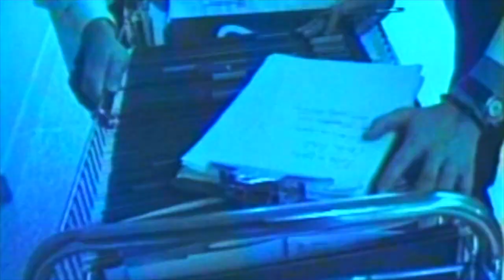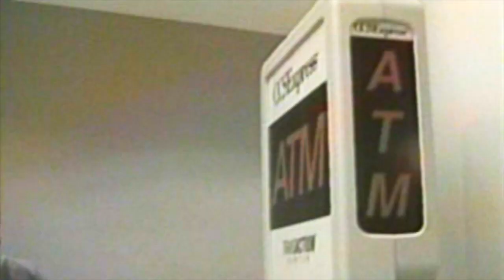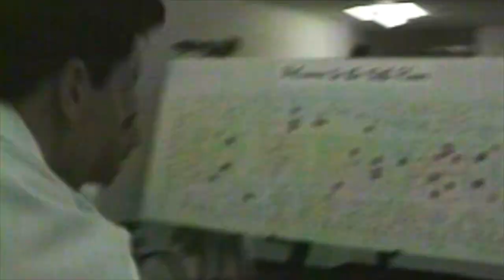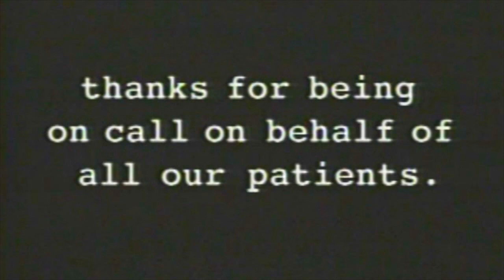FCB DIRECT: Respond now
A thank you to staff for working so hard, this parody captures the success, failure, spirit and collaboration of direct agency FCB Direct. Television's most popular show at the time was ER. We proudly present DR